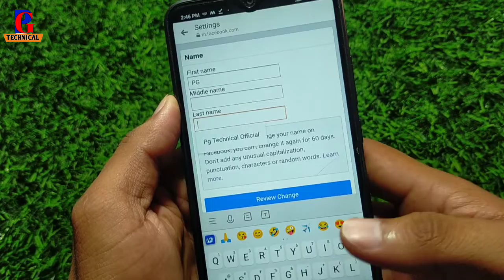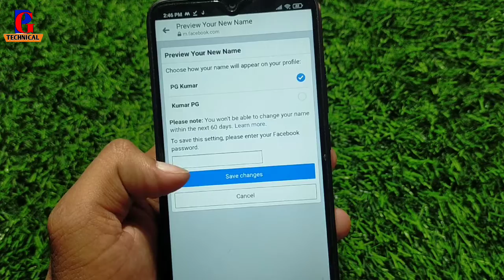Messenger Par Naam Change Kaise Kare !! How To Change Name In Facebook Messenger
Messenger Me Naam Kaise Badle
messenger par naam kaise change kiya jata hai
facebook messenger me name change kaise kare